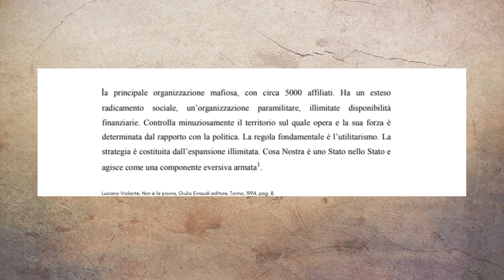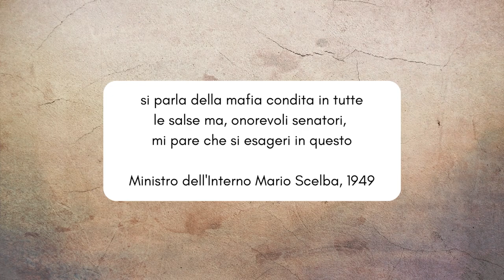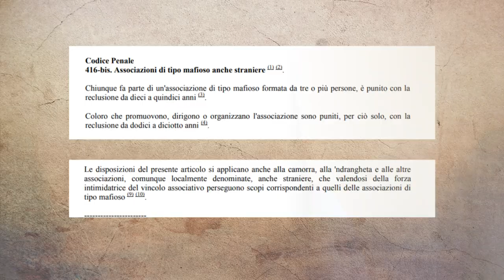Dal reato di ASSOCIAZIONE di stampo MAFIOSO all'inizio del MAXIPROCESSO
Il Maxiprocesso ha segnato la storia italiana degli anni '80 e '90. Ma come siamo arrivati all'apertura di questo processo storico contro Cosa Nostra?
Analizziamo insieme le risposte statali durante gli anni fino all'introduzione della legge 646 del 1982 grazie a Virginio Rognoni e Pio La Torre.